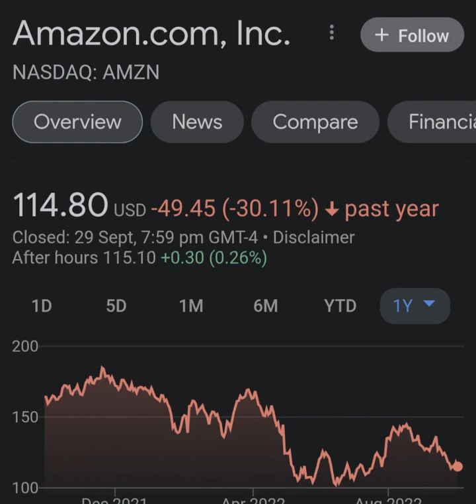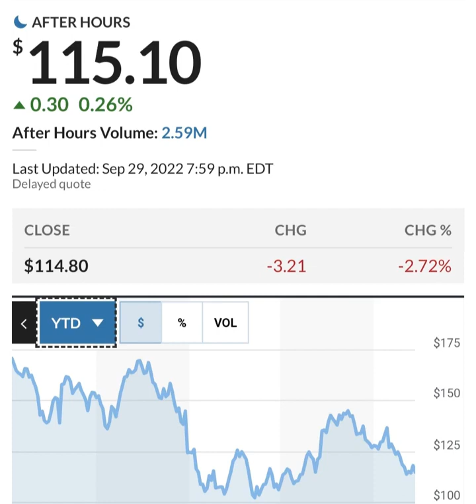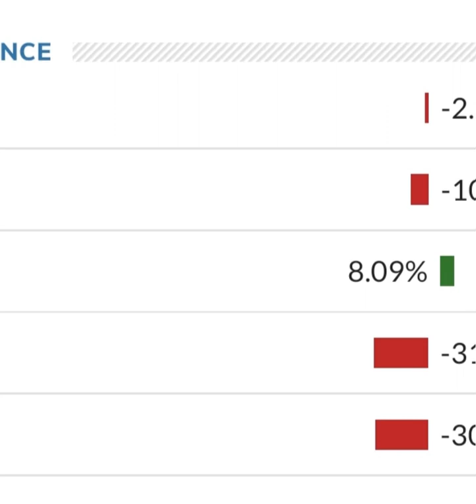Amazon Stock Prediction AMZN Stock Analysis